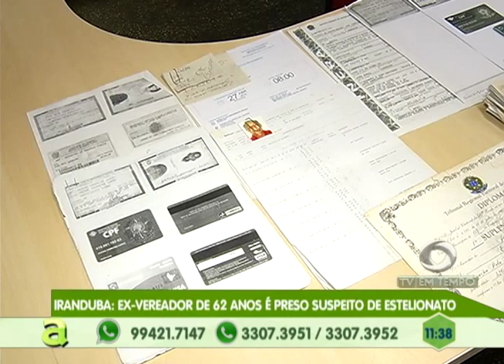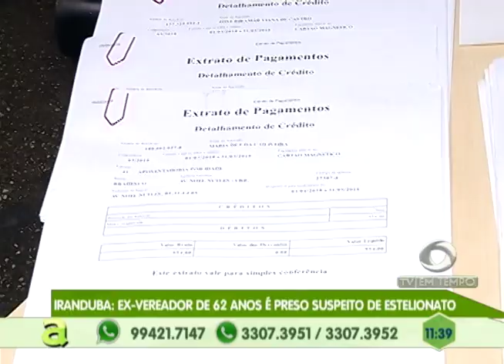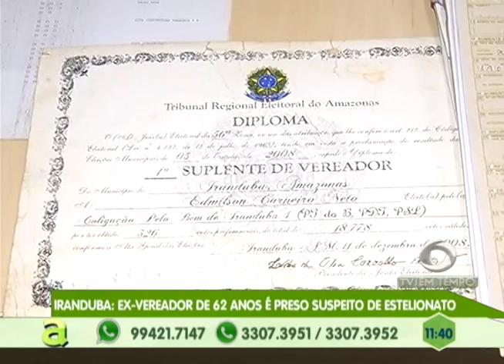Duas pessoas ficam feridas depois de colisão de carro contra uma passarela na Torquato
02º BLOCO AGORA 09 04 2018 - Duas pessoas ficam feridas depois de colisão de carro contra uma passarela na Torquato